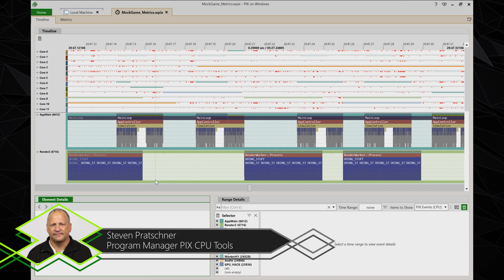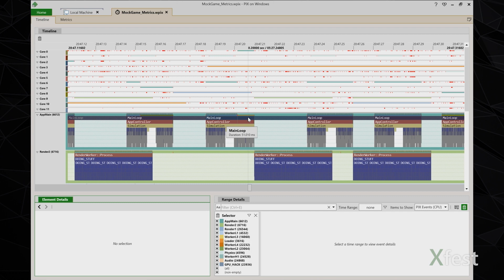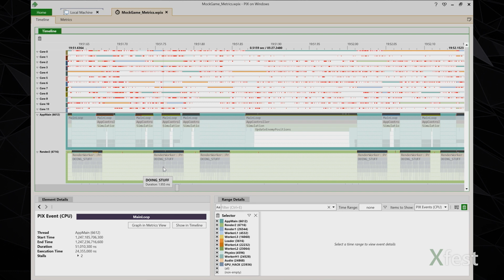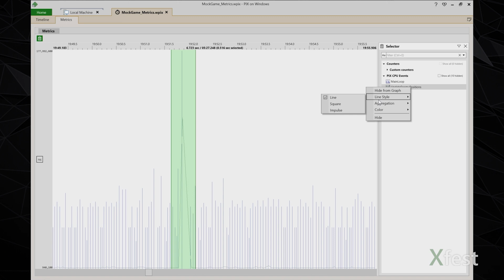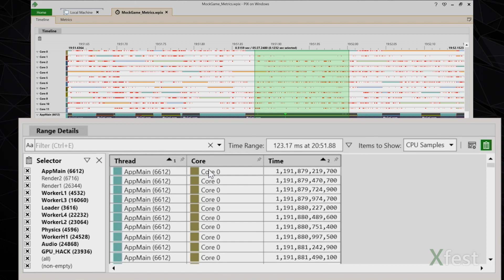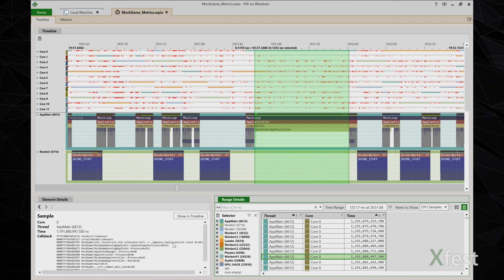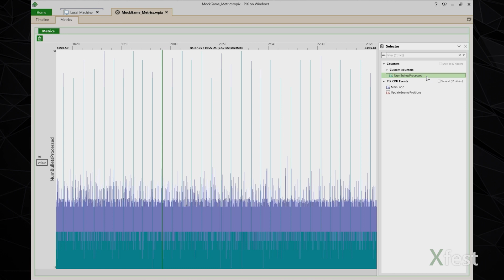Intro To New Timing Captures, 3/4 - The Metrics View Analysis Tool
This is the third in a series of 4 videos introducing the new implementation of Timing Captures in PIX.  This video, describes the new analysis tool we've built called the Metrics view.  This view enables you to quickly analyze large volumes of data to find common performance problems, such as spikes in frame time.